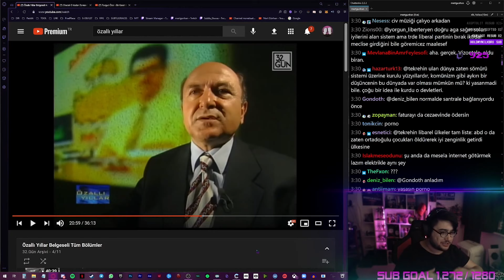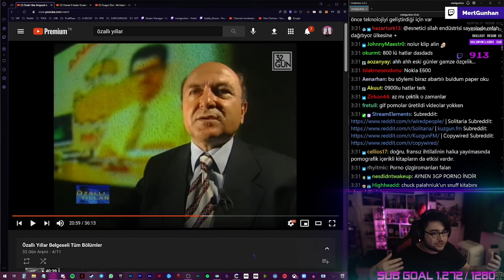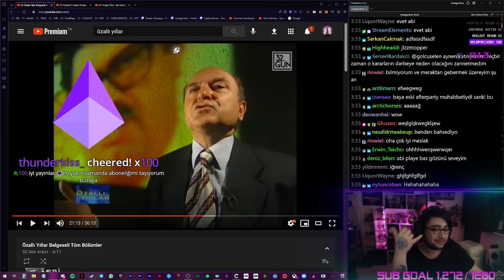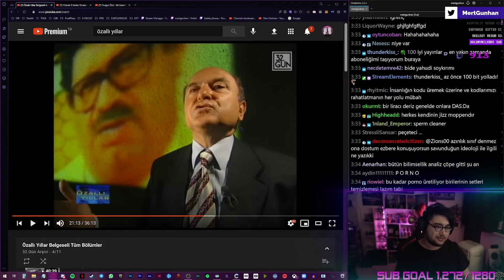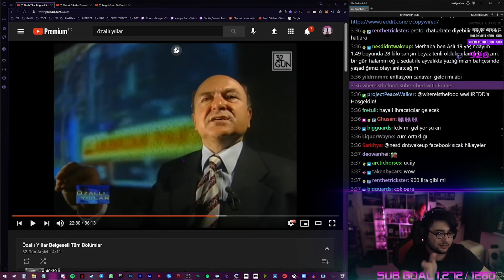Yaşadığımız simülasyonda tester olarak çalışan Mert Günhan, hayatın sırrını ağzından kaçırıyor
Sabah kalkıp çok çalışın ki, sabah kalkıp çok çalışmış biriyle evlenebilin. Emin olun o insan da sabah kalkıp çok çalışmış olacak, sabah kalkıp çok çalışmış bir insanla evlenebilmek için...